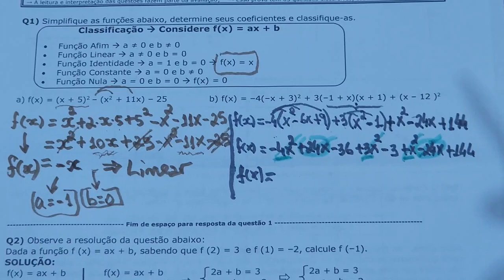Função Afim - Simplificação e Classificação - Q1b